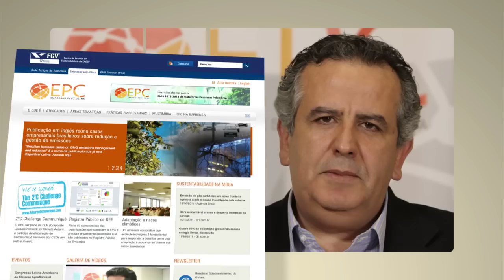EPC: Mobilização e Comunicação (3)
A Plataforma Empresas Pelo Clima do Centro de Estudos em Sustentabilidade da Fundação Getúlio Vargas/ EAESP completa em 2011 dois anos de existência e comemora sua trajetória na série de 5 vídeos que contam a história da plataforma através de seus participantes e membros das empresas tendo como eixo narrativo seus eixos temáticos: Formação e Pesquisa; Mobilização e Comunicação; Articulação e Políticas Públicas.

Neste terceiro vídeo os representantes das empresas membro da Plataforma falam sobre mobilização e comunicação.